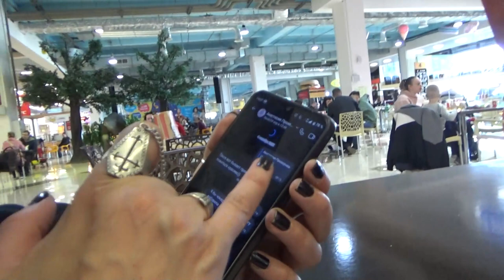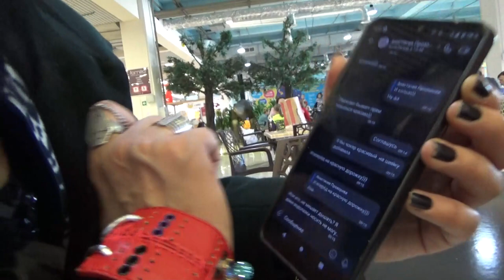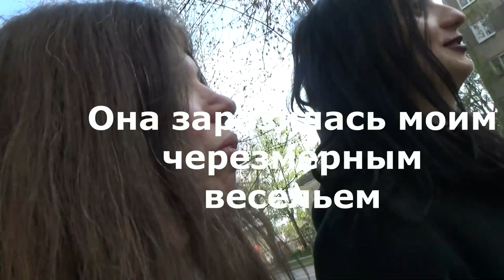Art Manij VLOG Прогулка🤣 с самой лучшей⚓ подружкой